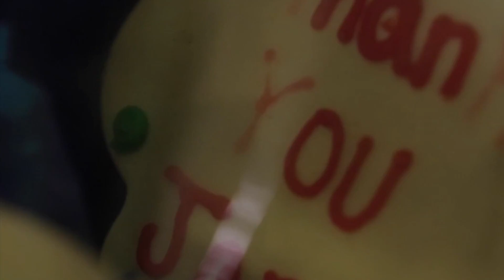December 8th 2014